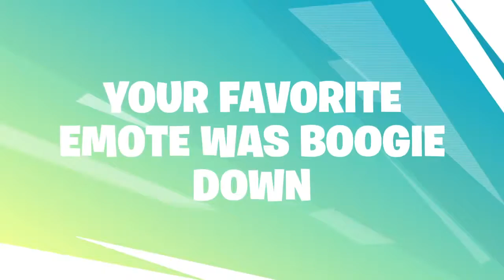I created my own fortnite recap video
Thankyou epic games for letting me create my own recap video